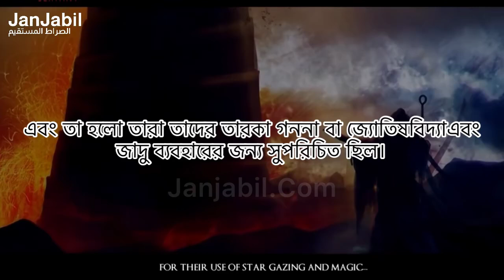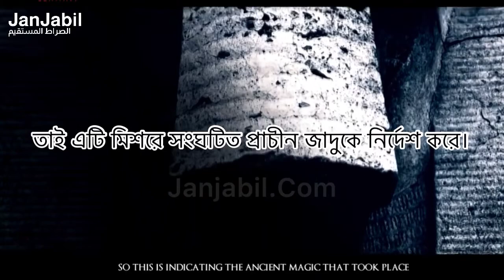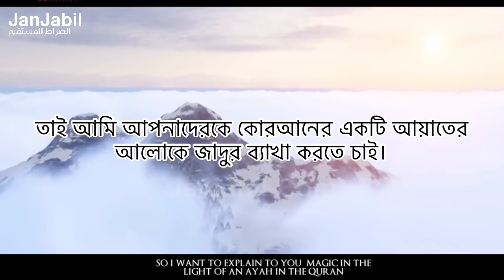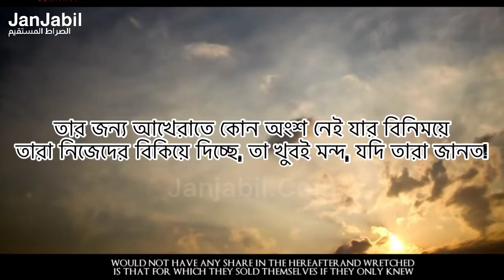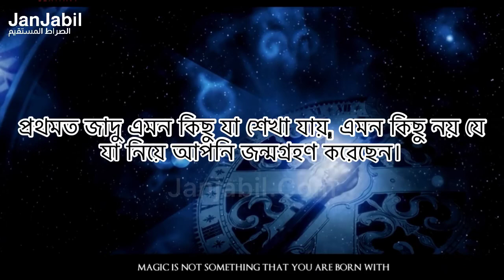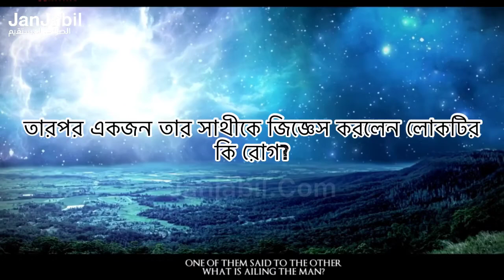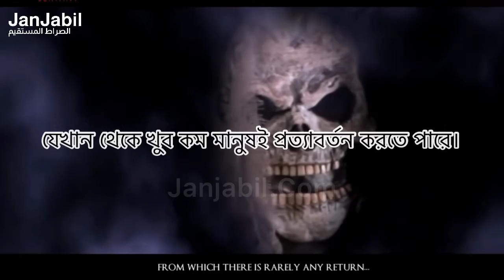জাদু করার উপকরণ || জাদু করতে যা ব্যবহার করা হয়!